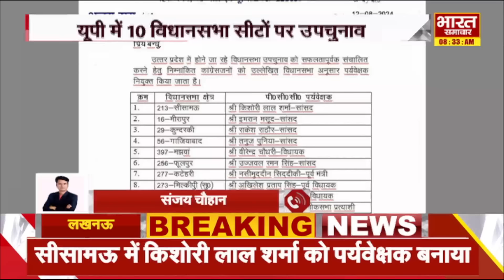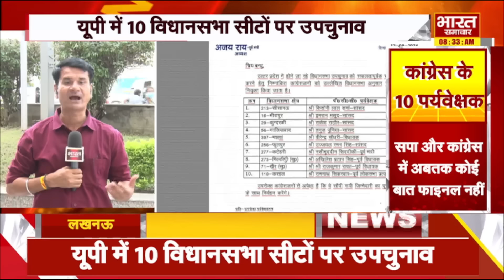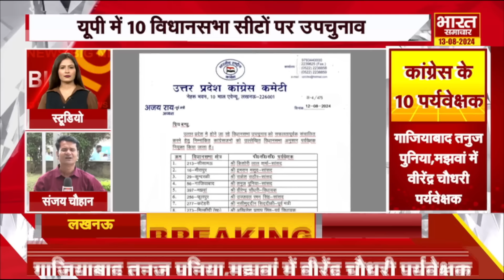UP विधानसभा उपचुनाव 2024: कांग्रेस की तैयारी में आई तेजी, सभी 10 सीटों पर नियुक्त किए पर्यवेक्षक...